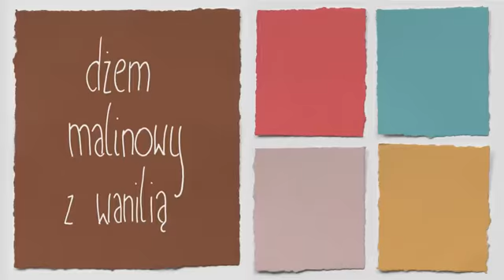Marieta Marecka poleca | Przepis na fasolkę szparagową w pomidorach i dżem malinowy z wanilią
Zamknij w słoiku trochę lata! Zobacz jak przygotować ogórki małosolne i kiszone. A na słodko - Marietta Marecka proponuje dżem malinowy.

Oglądaj najnowsze programy w Kuchnia+.